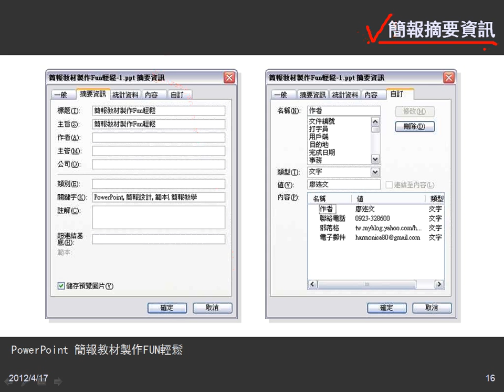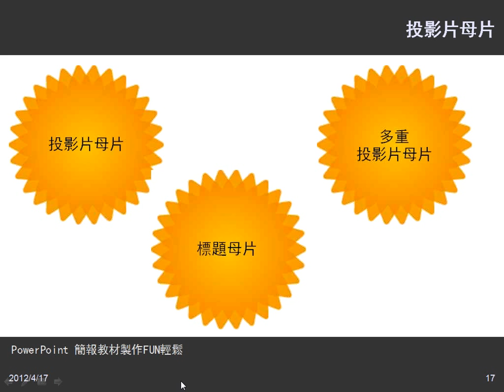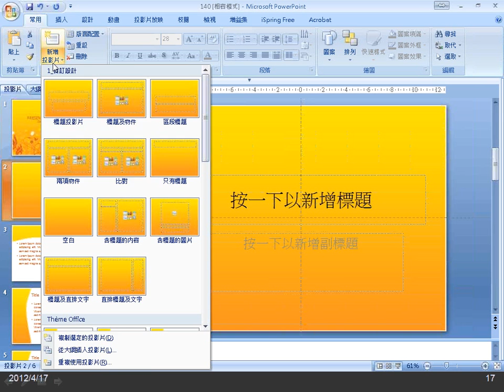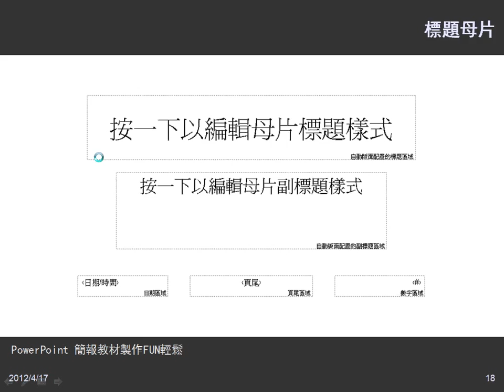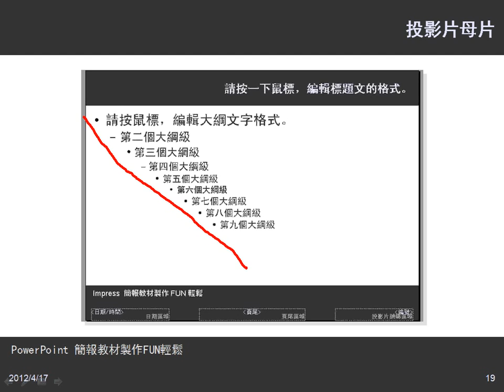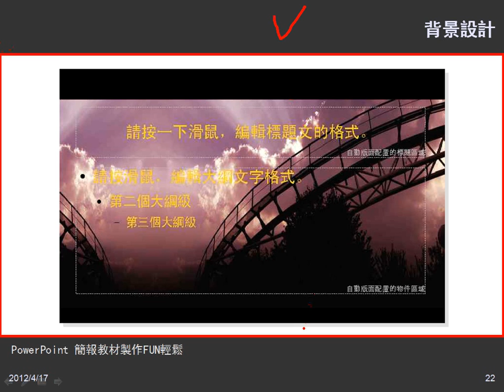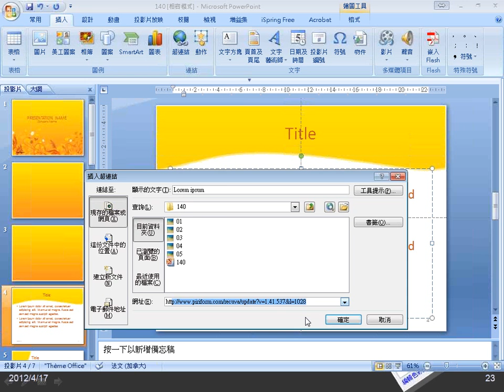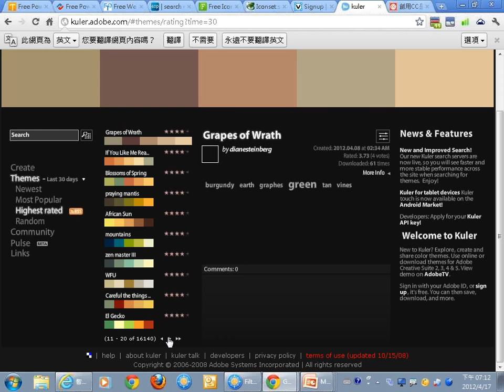03母片製作.wmv